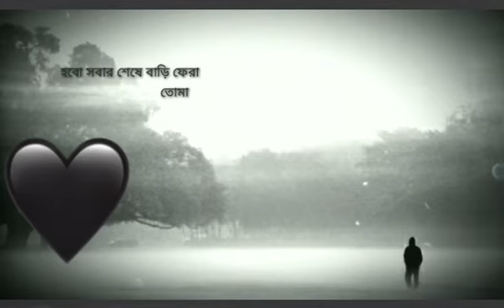Abar Jonmo Nebo (আবার জন্ম নেব)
কালের ফেরে হারিয়ে যেতে পারে কি ভালোবাসা? কিছু কিছু সম্পর্ক হয় এমন‌ই গভীর যা হার মানে না সময়ের পরীক্ষার কাছে। প্রতি জন্মান্তরে জাতিস্মরের মত প্রেমের পুরোনো স্মৃতি নিয়ে ফিরে আসে, যা জমানো ছিল হৃদয়ের অন্তরালে। Listen to the second song from DraculaSir​, AbarJonmoNebo​, as this version of the fabled anti-hero transcends time itself, for love. AnirbanBhattacharya​ MimiChakraborty​ IshanMitra​ Saqi​ DebaloyBhattacharya​ SVF​
Add Our Telegram - Keep The Faith and Make Your Success